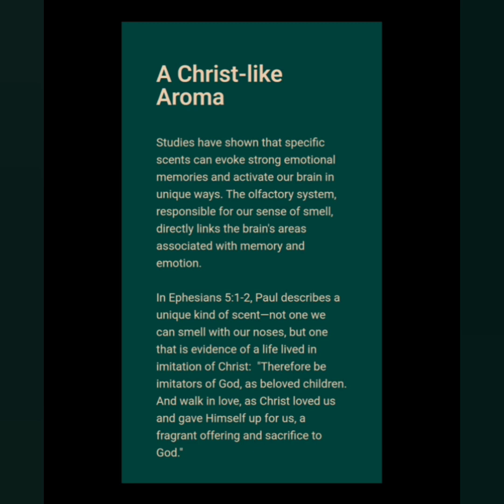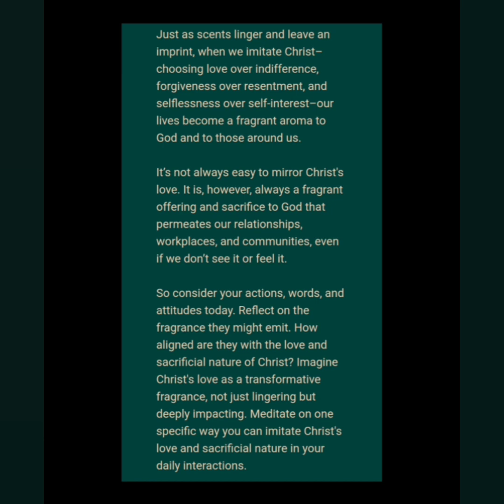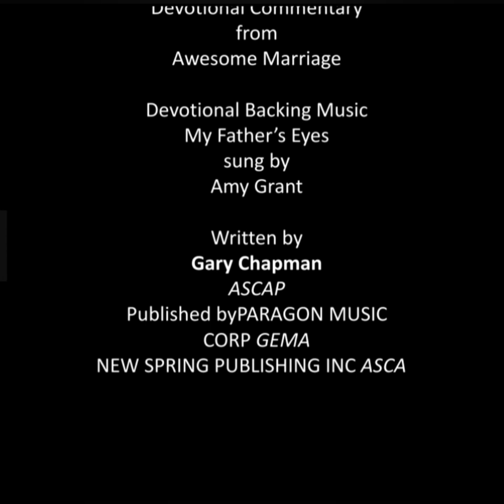VOTD - 02/15/2024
[1] Follow God’s example, therefore, as dearly loved children [2] and walk in the way of love, just as Christ loved us and gave himself up for us as a fragrant offering and sacrifice to God.